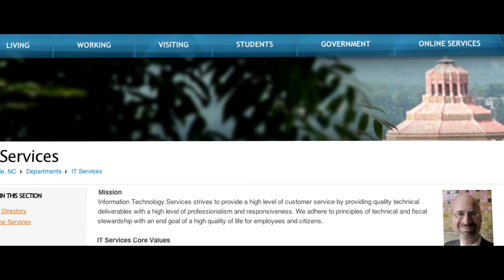The City of Asheville, NC Uses AWS for Disaster Recovery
Find out how the city of Asheville, North Carolina developed a disaster recovery program at low cost by using the AWS Cloud.